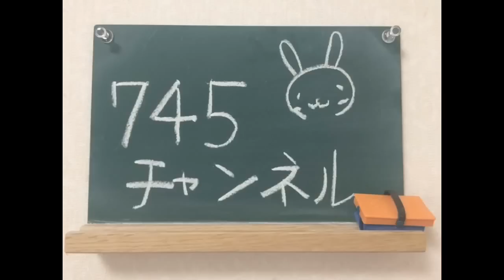【第587回】桜（コブクロさん）／宮崎奈穂子